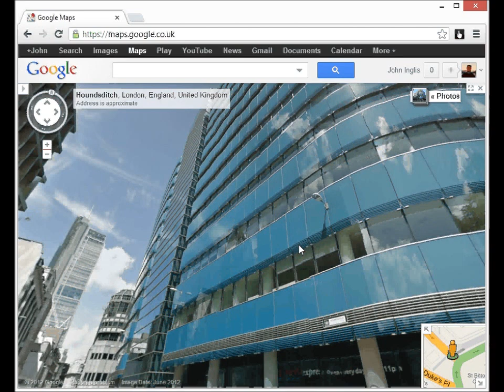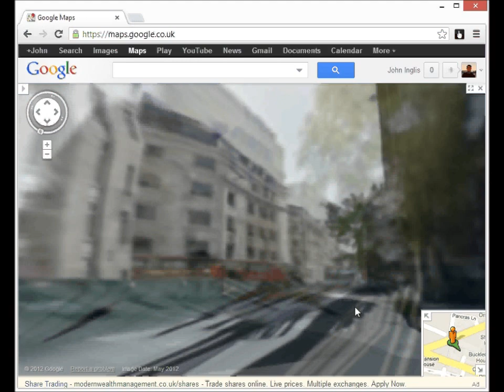Time Travel with Google Street View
London's buildings appear to grow, change their façades and disappear completely, thanks to the quirks of Google Street View.

The short film highlights places where images taken at different times capture changes to the streets of London.  The film was recorded as a screen cast, using open source software from CamStudio.org. The video includes landmarks such as the Shard, designed by Renzo Piano and Nicholas Grimshaw's St. Botolph's Building in Aldgate.